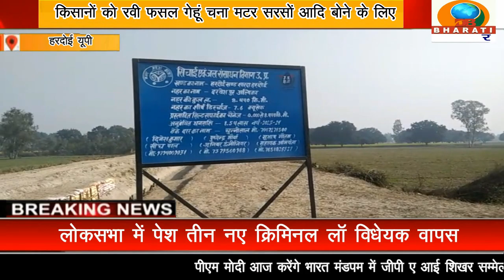हरदोई यूपी :किसानों को रवी फसल बोने के लिए रजवाह माइनरों की सफाई पानी के लिए करा दी गई